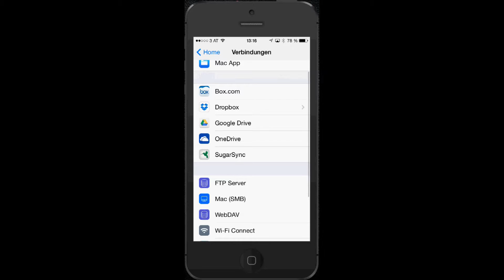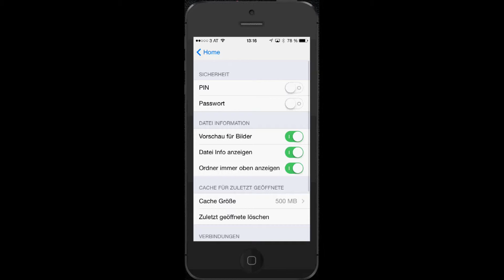FilesUnited iPhone/iPad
Dateimanager App
ca. 125 sec